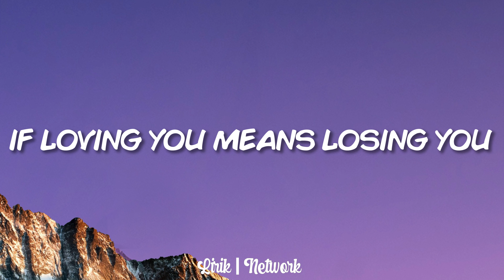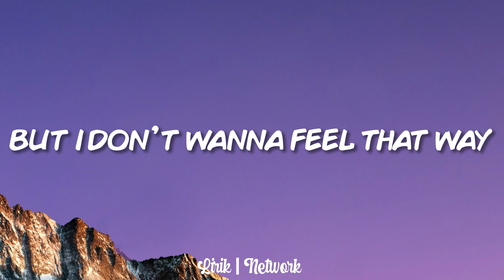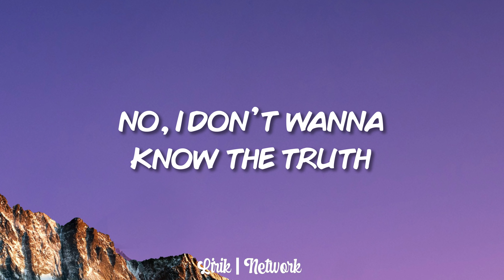yetep & Hoang - Losing You (Lyrics) feat. Linney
🎤 Lyrics: yetep & Hoang - Losing You (feat. Linney)
I get scared of what I want
And everything it takes to love so powerless
In my own skin, ahh
Got me feeling vulnerable
And never been so exposed
Tell me if it’s how we slip

A burning heart still hurts the same
We run into the open flame
And I would do it all again
If I dive in deep, will we make it through
When the fire turns from orange to blue
No, I don’t wanna know the truth
If loving you means losing you

Hoping love is worth the risk
Cuz I let down my guard, for this
Now I’m all in, no turning back
They tell me love’s a losing game
But I don’t wanna feel that way
You can’t replace, what we have